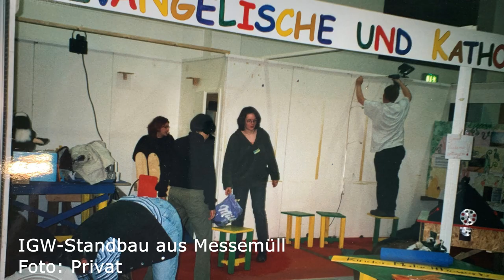Das ELJ-Erlebnis meines Lebens | Annette Schmidt, Hellmitzheim | Weinprobe und IGW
70 Jahre ELJ!
Das feiern wir mit unserer Video-Aktion "Das ELJ-Erlebnis meines Lebens".

Für Annette war eine Weinprobe, die sie schon in jungen Jahren bei der ELJ machen konnte sehr eindrücklich. Dadurch hat sie später ihre Liebe zum Wein entdeckt. In ihren vielen Ehrenämtern während ihrer Landjugendzeit hat sie gelernt Verantwortung zu übernehmen z. B. auf der IGW in Berlin – davon profitiert sie noch heute. Das ist das ELJ-Erlebnis ihres Lebens.

Du möchtest uns auch dein Erlebnis erzählen?

Schick uns ein Video oder melde ich bei